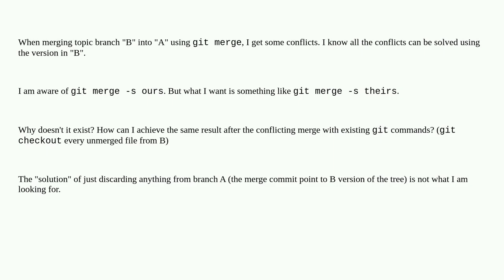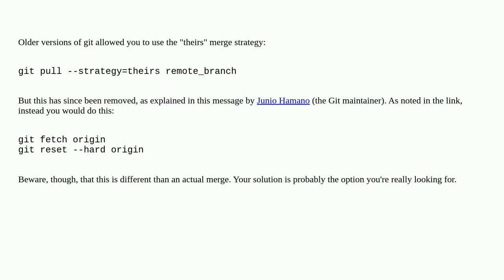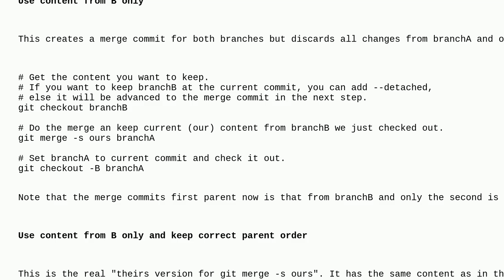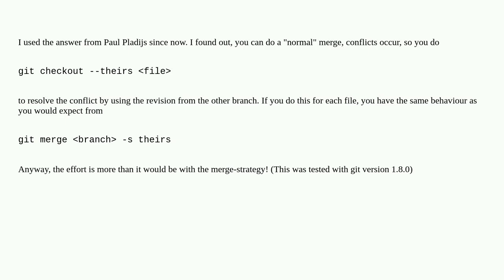Is there a "theirs" version of "git merge -s ours"?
A special thanks goes out to the community

  git-merge git